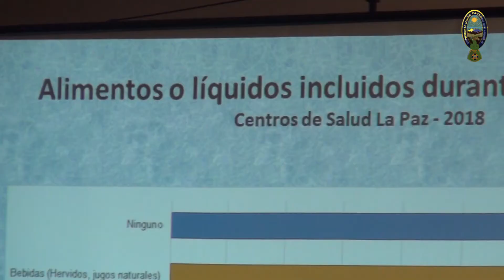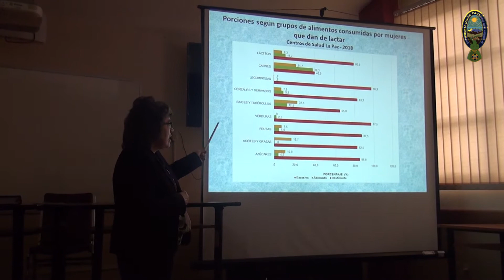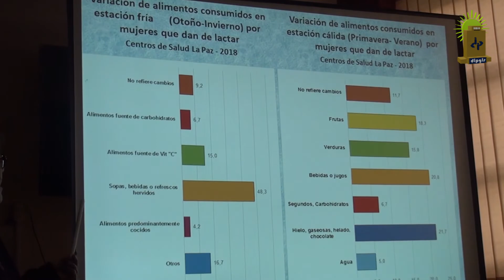Resultados Proyecto IDH Sistematización de información en alimentación y nutrición materno infantil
Resultados del Proyecto IDH “Sistematización de información en alimentación y nutrición materno infantil del internado en salud pública”